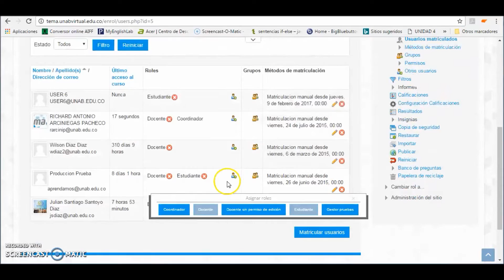¿Cómo desmatriculo a un estudiante en Tema?